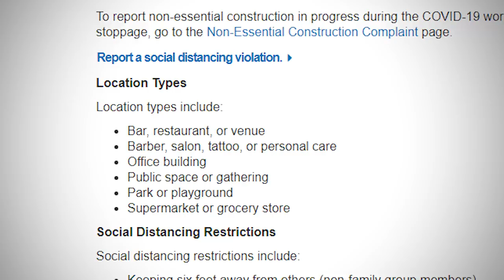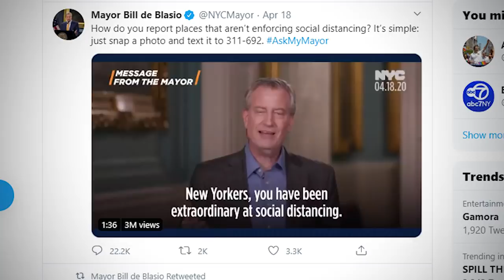D*ck Pics for De Blasio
New York mayor Bill de Blasio asked New Yorkers to rat out their neighbors on his text tip line - and instead got trolled. Hard. So hard.

SUPPORT
Bitcoin: 3FKmZtjgaPAFz3YGvDAdZVnBhA6TF9HDk5
Litecoin: MSw6yRktpJK7NnJZFE9jgozHbGWjJ7tsas